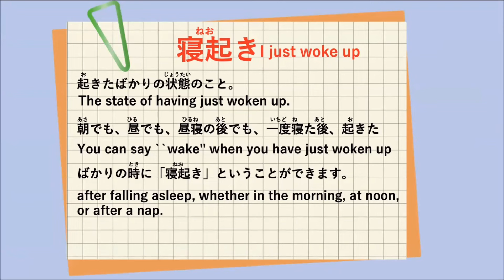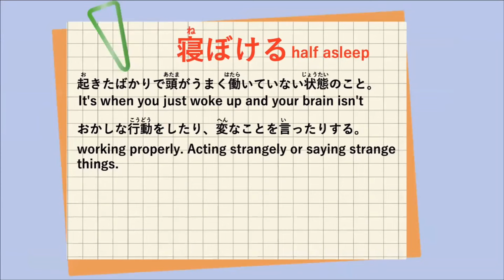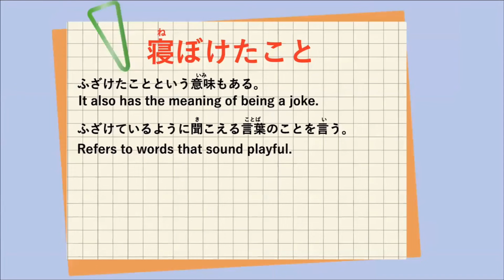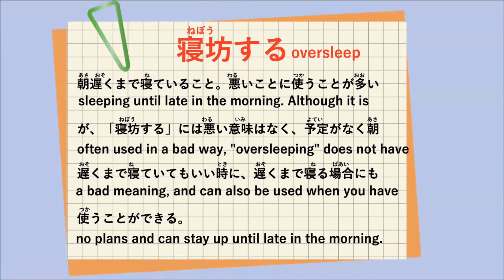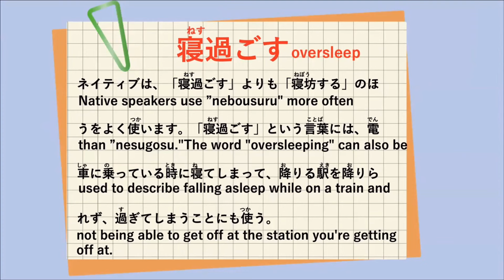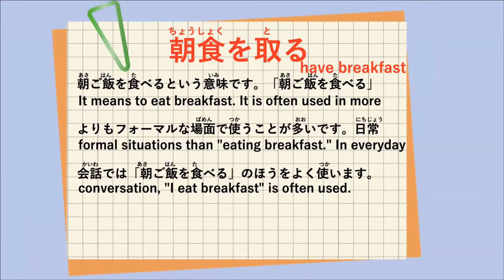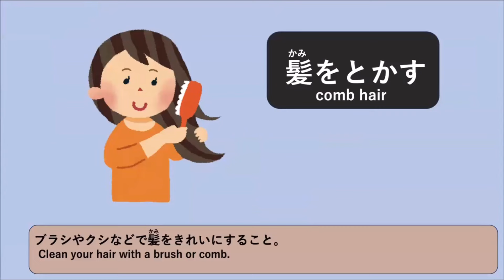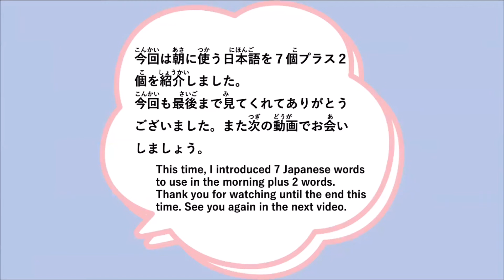【Expression】朝（あさ）の日本語（にほんご）morning Japanese